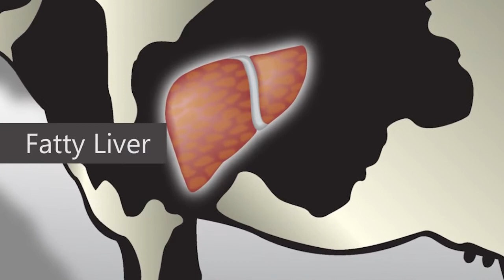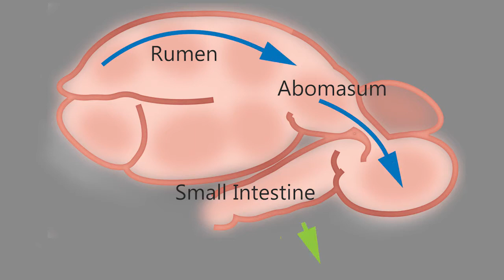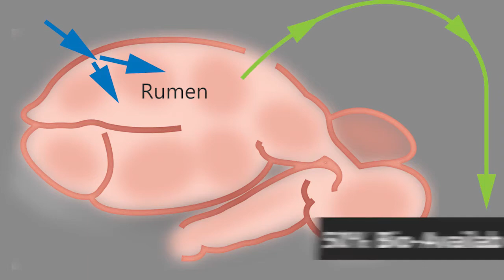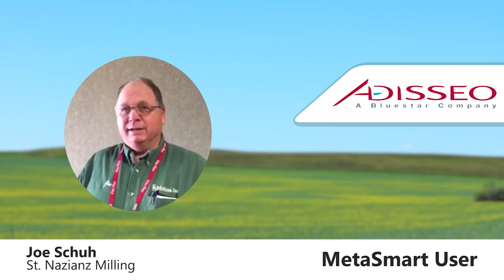Metionina Adisseo la opción Inteligente Smartline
Explicacion del papel de la metionina como nutriente, de los productos Smartamine y Metasmart y testimonios de ganaderos